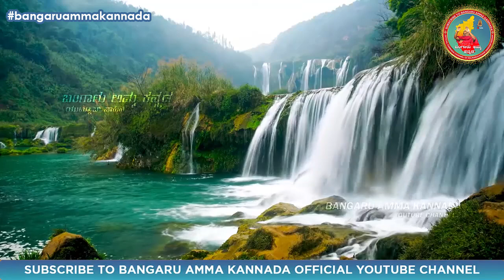ಮರುವತ್ತೂರಿಗೆ ಮಹಿಮೆ ಉಂಟು...!! | ಬಂಗಾರು ಅಮ್ಮನ ದೈವವಾಣಿ 22.01.2022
ಓಂ ಶಕ್ತಿ,
ಮರುವತ್ತೂರಿನ ಮಹಿಮೆ

" ಹಳ್ಳವನ್ನು ನಾಡಿಯೇ ನೀರು ಹರಿಯುತ್ತದೆ.  ಒಳ್ಳೆಯ ಮನಸ್ಸನ್ನು ನಾಡಿಯೇ ಒಳ್ಳೆಯ ಭಾವನೆಗಳು ಮೂಡುತ್ತದೆ. ಒಳ್ಳೆಯ ಭೂಮಿಯಲ್ಲಿಯೇ (ನೆಲದಲ್ಲಿಯೇ) ಪೈರುಗಳು ಫಲವತ್ತಾಗಿ ಬೆಳೆಯುತ್ತದೆ. ಮರುವತ್ತೂರಿನಲ್ಲಿ ಮಾತ್ರವೇ ಮಹಿಮೆ ಉಂಟು"

ವಿವರಣೆ: ಸಹಜವಾಗಿ, ನೀರು ಹಳ್ಳದತ್ತಲೇ ಹರಿಯುತ್ತದೆ. ಮನಸ್ಸಿನಲ್ಲಿ ಕೊಳಕು ಭಾವನೆಯನ್ನು ಹೆಚ್ಚಾಗಿ ತುಂಬಿಕೊಂಡಿರುವವರಿಗೆ, ಒಳ್ಳೆಯ ಭಾವನೆಗಳು ಮೂಡಲು ಸಾಧ್ಯವಿಲ್ಲಾ. ಬರಡಾದ ಭೂಮಿಯಲ್ಲಿ ಒಳ್ಳೆಯ ಪೈರು ಬೆಳೆಯಲು ಆಗುವುದಿಲ್ಲಾ. ಆ ನೆಲದಲ್ಲಿ, ಸರಿಯಾದ ರೀತಿ ಮಣ್ಣನ್ನು ಬದಲಾಯಿಸಿ, ನೀರನ್ನು ಹಾಯಿಸಿ, ಕೃಷಿಗೆ ತಕ್ಕಂತೆ ಆ ಜಾಗವನ್ನು ಬದಲಿಸಿದ ನಂತರವೇ ಅಲ್ಲಿ ಪೈರು ಬೆಳೆಯಲು ಸಾಧ್ಯವಾಗುತ್ತದೆ. ಮರುವತ್ತೂರು, ಸಿದ್ದ ಮಹಾಪುರುಷರು ನೆಲೆಸಿರುವ ಊರು. ಇಲ್ಲಿ ಸ್ವಯಂಭು ಲಿಂಗವು ತಾನಾಗಿಯೇ ಉದ್ಭವಗೊಂಡಿತು. ತಾಯಿ ಆದಿಪರಾಶಕ್ತಿಯು ಅಡಿಗಳಾರಾಗಿ ಅವತರಿಸಿದ್ದಾಳೆ. ಆದ್ದರಿಂದ ಮರುವತ್ತೂರಿಗೆ ಮಹಿಮೆಯುಂಟು. ಆಗಾಗ ಮರುವತ್ತೂರಿಗೆ ಹೋಗಿ ಆ ತಾಯಿಯ ವಿಶೇಷವಾದ ಅನುಗ್ರಹವನ್ನು, ಆಶೀರ್ವಾದವನ್ನು ಪಡೆದುಕೊಳ್ಳಬಹುದು. ಪೂಜ್ಯನೀಯ ಗುರು ಬಂಗಾರು ಅಮ್ಮನವರು ಹೇಳಿಕೊಟ್ಟಿರುವ ಹಲವಾರು ಆರಾಧನಾ ನಿಯಮಗಳನ್ನು ಅನುಸರಿಸಿ, ಮನಸ್ಸನ್ನು, ಮನದಲ್ಲಿ ಮೂಡುವಂತಹ ಭಾವನೆಗಳನ್ನು ಶುದ್ಧಪಡಿಸಿಕೊಳ್ಳಬಹುದು. ಮಂತ್ರ ಪಠನೆ ಮಾಡುವುದರಿಂದ ಮನಃಶಾಂತಿ, ನೆಮ್ಮದಿ ನಮಗೆ ಪ್ರಾಪ್ತಿಯಾಗುತ್ತದೆ.